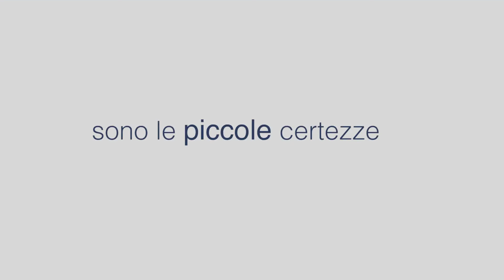Fondo ASIM - Campagna istituzionale 2017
Campagna istituzionale del Fondo ASIM, il Fondo di assistenza sanitaria integrativa per le imprese esercenti servizi di Pulizia, Servizi Integrati/Multiservizi.